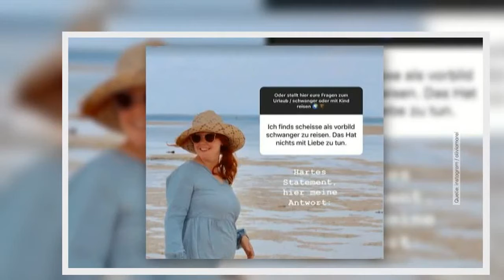GZSZ-Star Olivia Marei wird für Tansania-Reise als Schwangere kritisiert - So reagiert die Schauspie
GZSZ-Star Olivia Marei hat einen echten Traumurlaub in Tansania hinter sich. Gemeinsam mit ihrem Sohn und ihrem Mann hat die Schauspielerin an paradiesischen Stränden entspannt und wilde Tiere auf Safaris beobachtet. Doch dafür muss die 32-Jährige auch Kritik einstecken! In einer Instagram-Fragerunde wird Olivia angefeindet, weil sie als Schwangere verreist. „Ich finds scheiße als Vorbild schwanger zu reisen. Das hat nichts mit Liebe zu tun“, wirft ihr eine Person an den Kopf. Und das lässt die